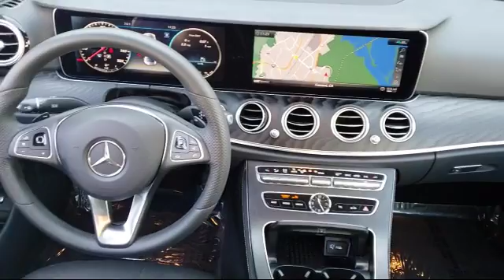2018 Mercedes-Benz E-class E 300 Rwd Sedan San Jose Walnut Creek Palo Alto Mill Valley (Marin) L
2018 Mercedes-Benz E-class E 300 Rwd Sedan Stock Number: R8527 Vin:WDDZF4JB4JA303278.